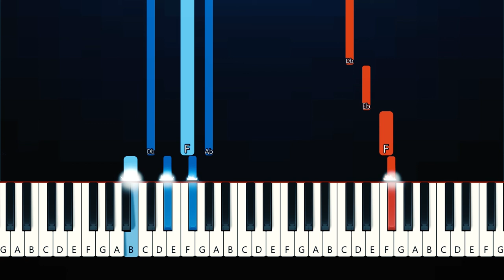Natalie Jane - AVA (Piano Tutorial)